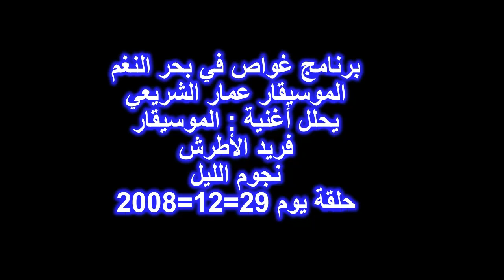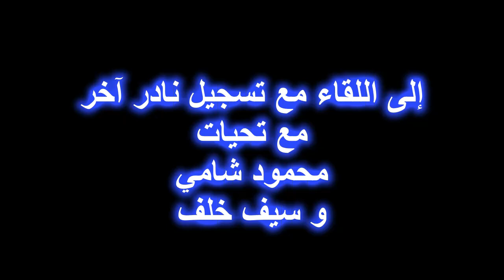برنامج غواص في بحر النغم الموسيقار عمار الشريعي يحلل اغنية الموسيقار فريد الاطرش نجوم الليل حلقة يوم